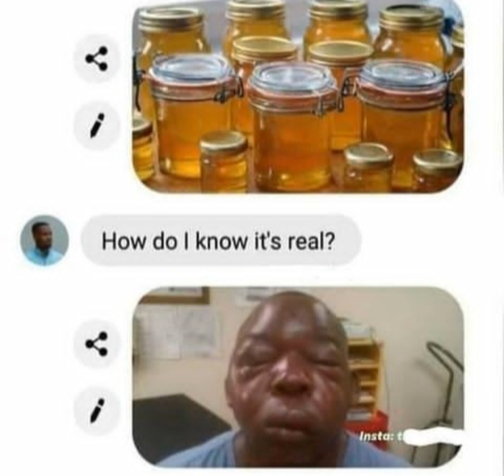Daily memes😂|| relatable memes || hilarious memes || memes that make you laugh😝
This is original video content
 But all memes are not created by me